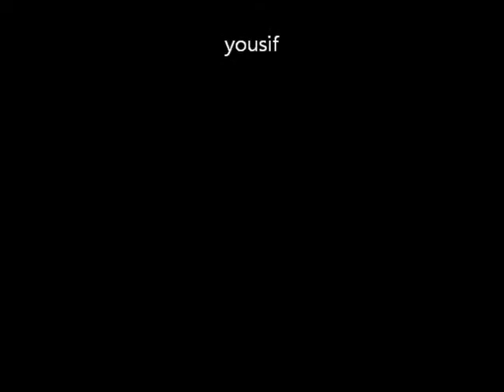وفاة الامام الحسن المجتبى الرادود توفيق مرهون 1434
موكب عزاء ماتم جدعلي
الرادود توفيق مرهون
وفاة الامام الحسن
1434